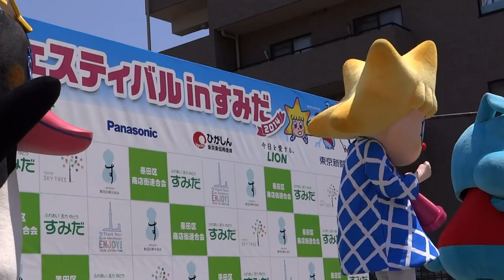ソラカラちゃん ペンペンペン スコブルブル スカイツリー ダンス 『ご当地キャラクターフェスティバル in すみだ 2014』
2014年6月1日
5/31(土)・6/1(日)開催
 『ご当地キャラクターフェスティバル in すみだ　2014』
5/31(土)・6/1(日)、「東京スカイツリータウン」「大横川親水公園」
「浅草通り（おしなり商店街）」に
全国各地から約70のご当地キャラクターが大集結！

キャラクターパフォーマンスやスタンプラリー、PRブース、
商店街オリジナルイベントともりだくさんの内容！
「ソラマチひろば」「大横川親水公園」「おしなり商店街」の
各特設ステージで、全69キャラクターによる様々な
パフォーマンスイベントを実施。
☆イベントスタンプラリー
ソラマチひろばと浅草通りの計3か所のスタンプポイントを廻って、
大横川親水公園内の景品引換所へいくと、
エコバックや、おしなりくんやあづちゃんのストラップをプレゼント！

ご当地キャラ大集合　スカイツリー開業２周年記念　イベント

～ ご当地キャラクターフェスティバル in すみだ2014 ～
○主催
ご当地キャラクターフェスティバル in すみだ2014実行委員会
(墨田区、墨田区商店街連合会、一般社団法人墨田区観光協会、

○協賛
アサヒグループホールディングス株式会社、京成バス株式会社、
産業観光プラザすみだまち処、

J：COM、東京東信用金庫、日本たばこ産業株式会社、
パナソニック株式会社、東京新聞

ソラカラちゃん ペンペンペン　スコブルブル

ゆるキャラとは、「ゆるいマスコットキャラクター」[1]を略したもので、イベント、各種キャンペーン、地域おこし、名産品の紹介などのような地域全般の情報PR、企業・団体のコーポレートアイデンティティなどに使用するマスコットキャラクターのことである。そういったかわいらしいイラスト全般を指す場合もある。

2010年10月28日に公開された。キャラクターデザインは「Qoo」「ビオレママ」などを手がけている博報堂クリエイティブ・ヴォックス所属のm&k（丸山もゝ子・鍬本良太郎）[1]。開発意図として、東京スカイツリーに「空から」舞い降りてきたキャラクターとして誕生した。ソラカラちゃんが公開された同じ日にサブキャラクターとして、テッペンペンとスコブルブルも公開された。

ソラカラちゃん　東京スカイツリー